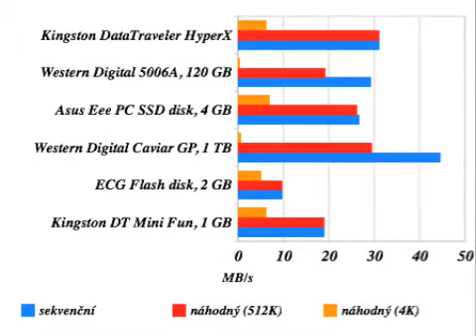Kingston DataTraveler HyperX